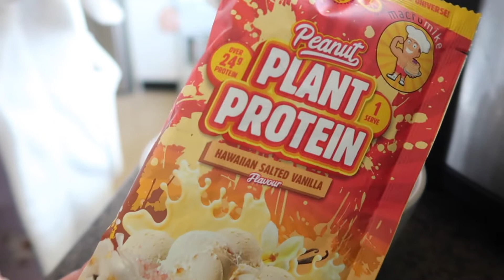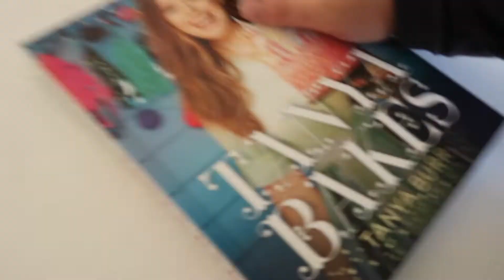Chill Weekend Vlog! | GRWM for the gym + baking and SUNSET HIKE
xx Emma and Katie